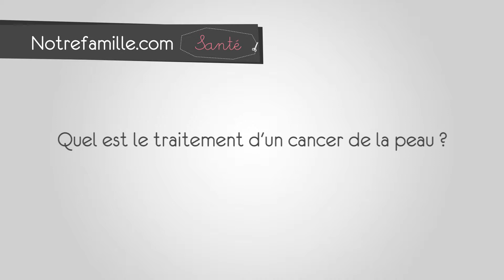Quel est le traitement d'un cancer de la peau ?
Catherine Gaucher, dermatologue vous dit tout sur les traitements du cancer de la peau.